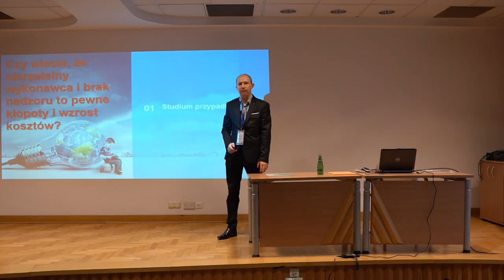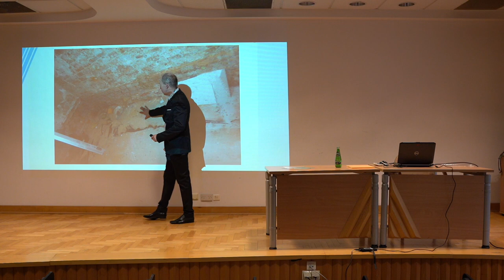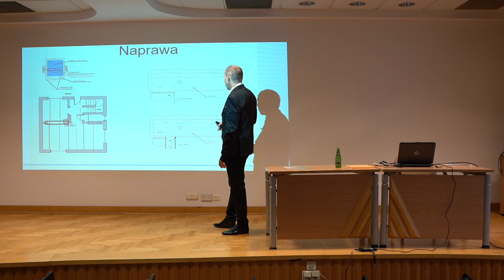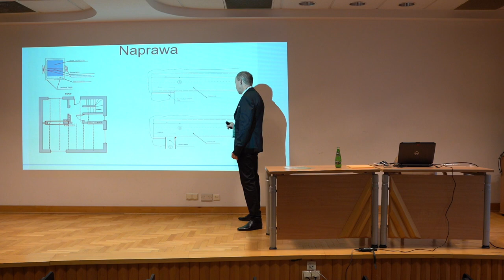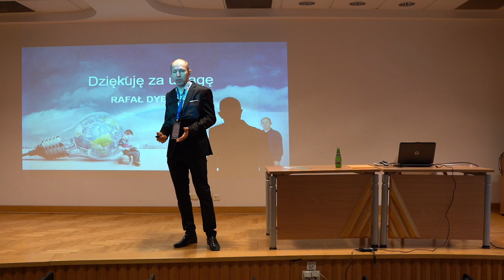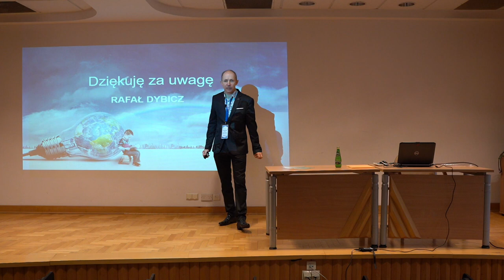Naprawa konstrukcji budynku | Akademia Budowy Domu | Rafał Dybicz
Prelekcja z - marzec 2024 r. IBO & ABD - Warszawa - PAN